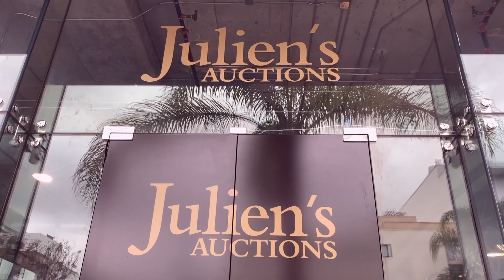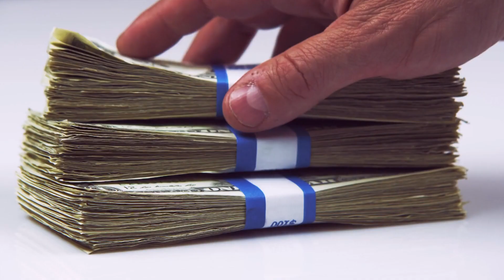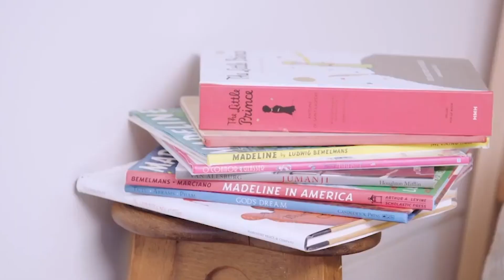5 Celebrities Who Buy Expensive Gifts For Their Kids!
5 Celebrities Who Buy Expensive Gifts For Their Kids!

Hello there, and welcome to Lavish Luxury! Celebrities are worth a great deal of money. For this reason, it's no surprise when they choose to spend it on their kids. So in today's video, we will be taking a look at 5 celebrities who spoil their children with some of the most expensive gifts yet!